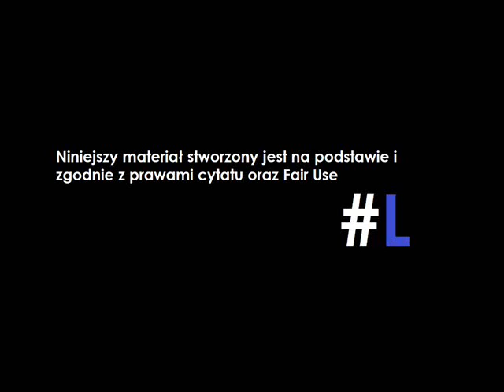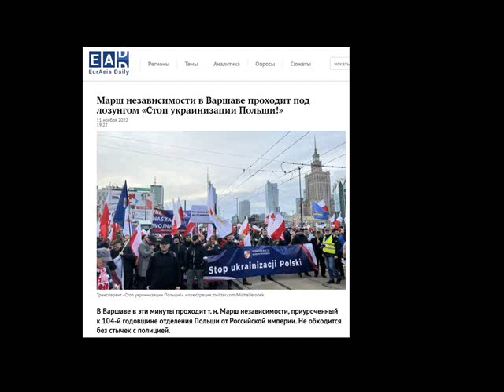Marsz, marsz foliarski!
Chcesz wspomóc kanał?

źródło: Twitter